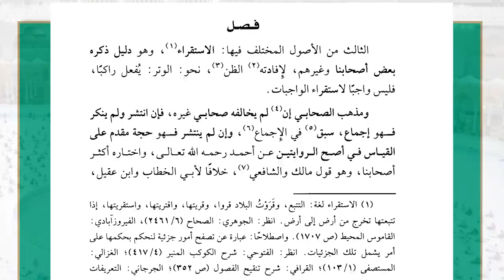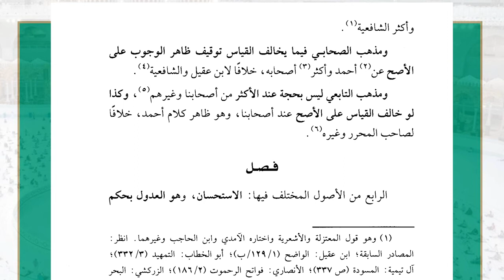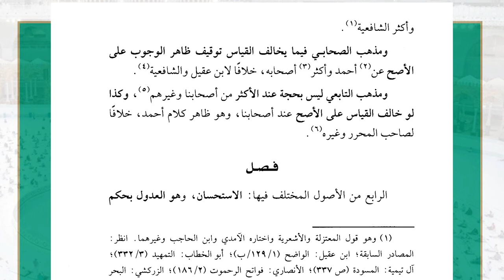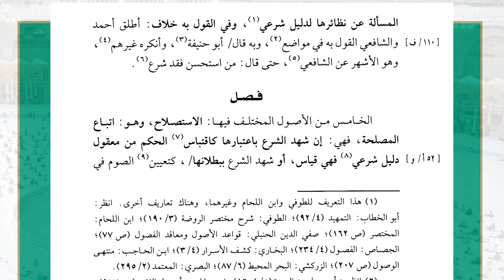38 ( شرح غاية السول إلى علم الأصول - الاستصحاب ) - لفضيلة الشيخ أ.د.عبدالرحمن القرني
38 ( شرح غاية السول إلى علم الأصول - الاستصحاب )